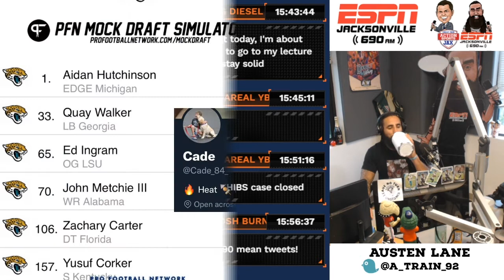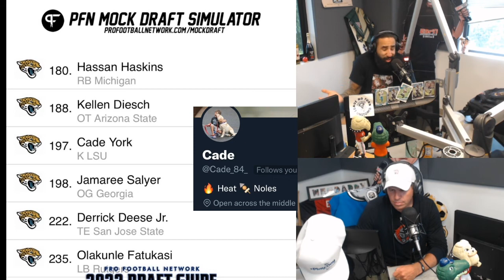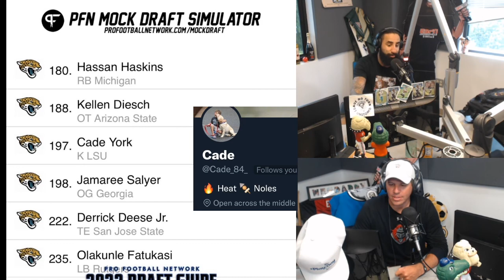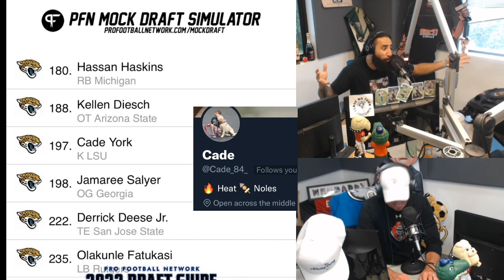SHOCK YOUR MOCK 2022 - Day 14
Austen Lane's 14th NFL Mock Draft Breakdown comes from Cade (@Cade_84_) on Twitter. How will Austen react to this mock draft?